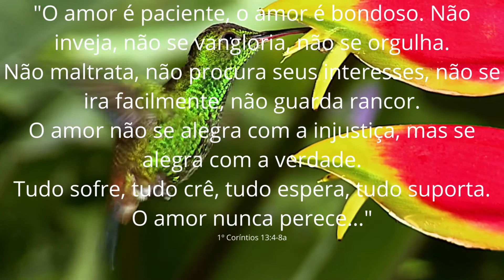Filhos benção de Deus